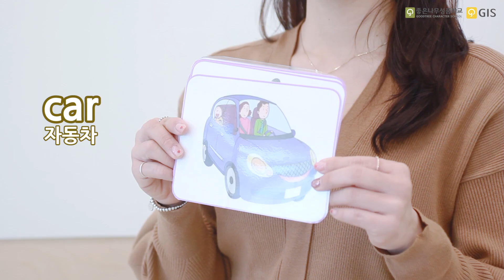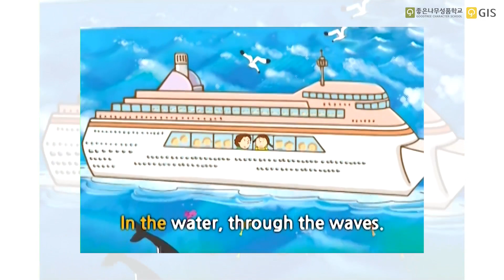성품영어 CharacterLand Traveling the World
좋은나무성품학교의 콘텐츠를 가장 빠르게 즐기는 방법!!!
성품TV 유튜브 채널인, [구독] 버튼을 눌러주세요!
좋은나무성품학교는 좋은 성품으로 행복한 세상을 만듭니다.
5만 명의 아이들을 변화시킨! ‘영유아’를 위한 다양한 인성교육 프로그램을 ‘좋은나무성품학교’에서 만나보세요!

★교육문의는?★
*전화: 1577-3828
좋은나무성품학교 SNS를 팔로우하고, 다양한 성품교육 소식을 받아보세요!